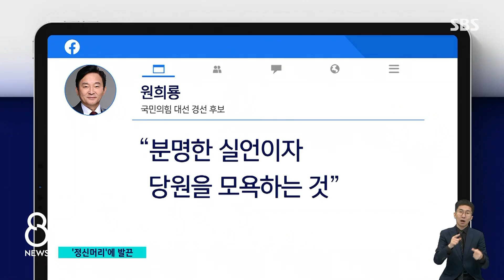윤석열 '정신머리' 발언에…"오만방자" "뵈는 게 없냐" / SBS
국민의힘에서는 윤석열 대선 경선 후보가 "당이 없어지는 게 낫다"고 말한 걸 놓고 논란이 일고 있습니다. 다른 후보들은 뻔뻔하고 건방지다, 또 당원을 모독한 거라며 반발했는데 이에 윤 후보는 정권 교체를 위해서 당이 더 쇄신해야 한다는 뜻이었다고 반박했습니다.
이어서 김수영 기자입니다.